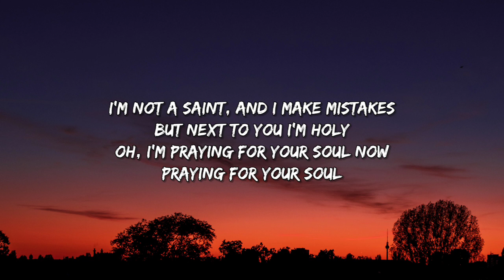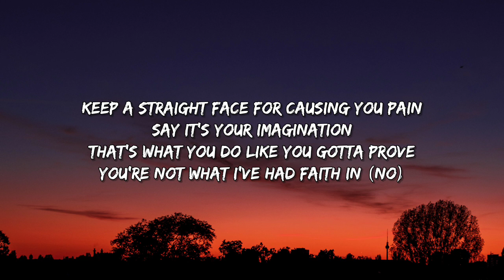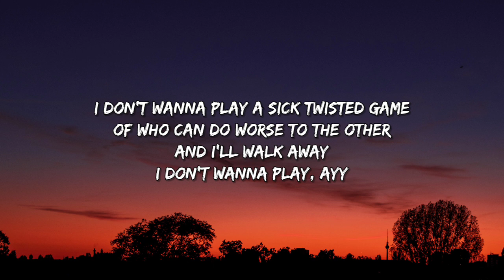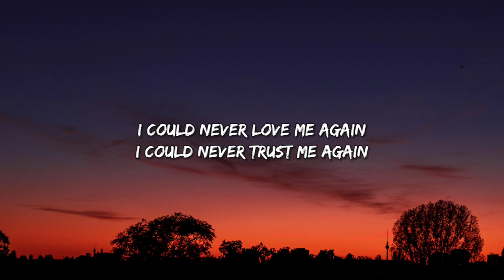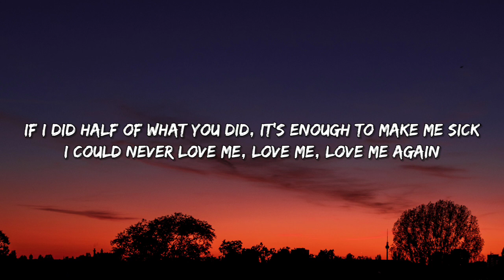Nessa Barrett - ​Counting Crimes (Lyrics)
[Lyrics]

[Intro]
I could never

[Verse 1]
Talk how you talk, walk how you walk
'Cause I'd have a problem sleeping
Wandering eyes and comfortable lies
You seem to sleep just fine
I'm not a saint, and I make mistakes
But next to you I'm holy
Oh, I'm praying for your soul now
Praying for your soul

[Refrain]
If we're counting crimes, nickels and dimes
We'd both have riches but you'd be the richest around
Around

[Chorus]
I could never love me again
I could nevеr trust me again
If I did half of what you did, it's enough to make mе sick
I could never love me, love me, love me again (I could never)

[Verse 2]
Keep a straight face for causing you pain
Say it's your imagination
That's what you do like you gotta prove
You're not what I've had faith in (No)

[Refrain]
Around

[Chorus]
I could never trust me again
If I did half of what you did, it's enough to make me sick
I could never love me, love me, love me again

[Post-Chorus]
Yeah-yeah, yeah, yeah-yeah, yeah
I could never
I could never
I could never
I could never

[Bridge]
I don't wanna play a sick twisted game
Of who can do worse to the other
And I'll walk away
I don't wanna play, ayy

[Post-Chorus]
I could never
I could never

Tags ✏